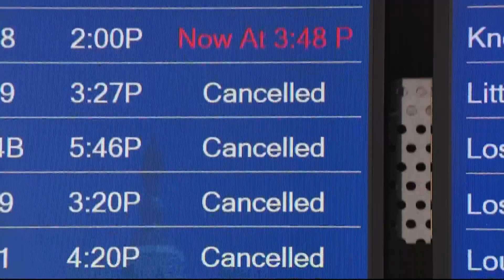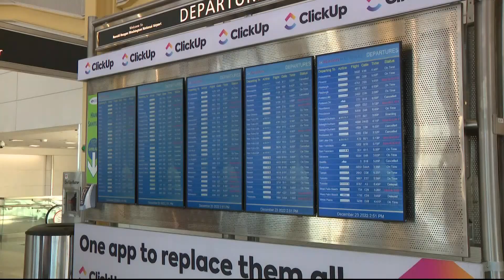Winter storm causing flights to be cancelled and delayed across the country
This winter storm is causing flights to be cancelled and delayed across the country -- and just two days before Christmas.